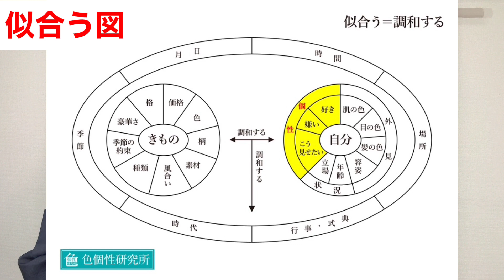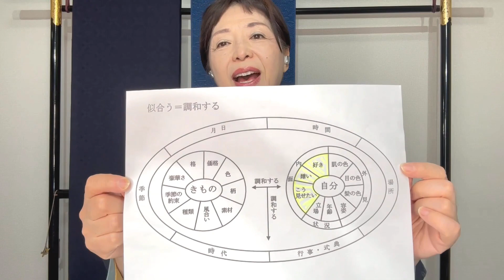帯揚げと着物の色が似て良いですか？【着物のお悩みにお答えします】着物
帯揚げと着物の色が似て良いですか？というご質問にお答えします。【似合う】とか【マッチする】ために必要なことをお伝えします。
0:00本日のご質問
0:33ご質問内容
1:30お召しになる方のセンスがわかることが必要
2:40色だけではわからない
4:10人が違うと似合うものが違う
4:34女優さんと一般の方の違い
5:30個性がわからないとあうかどうかわからない
6:55【色個性診断ファッション】でご自分の個性を診断して下さい。
7:37私が24年間悩んだ結果、色個性診断ができました。
9:09【似合う図】で、人と着物と周囲の関係がわかります。
LINE登録でPDFでお送りします。

‹次回ランチ会募集中›
着物でおでかけランチ会12/3（日）お洒落な空間オリエント・カフェと六義園
LINEのお友達追加でもお申し込みいただけます。

Youtube「 東京日本橋きものを楽しむ学校」の[アカデミーメンバー]にご参加下さい。

似合う着物選びができる【色個性診断ファッション】

個性とライフスタイルに合う着物選びのお手伝い

着物を楽しむコーディネートサロンお気軽にご予約下さい

○下記の動画もご覧下さい。

帯締め・帯揚げお選びサービス開始！個性とライフスタイルにあう着物選び

あきこさんの着物コーディネートアドバイス　帯締め・帯揚げ選びサービスからの成長

似合う着物の見つけ方 6個の個性 　自己満足と他者賞賛　きものコーデ

着物が【似合う】の全体像を【似合う表】と【６つの色タイプ】色と柄で知る　肌の色

〇ご登録をお願いします。

公式ラインアカウントでお役に立つ情報をお届けします。